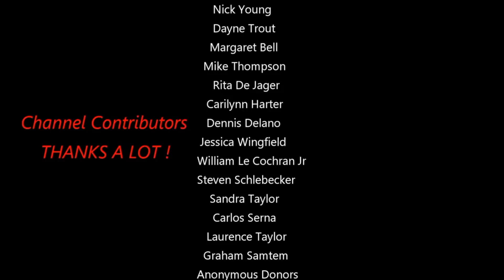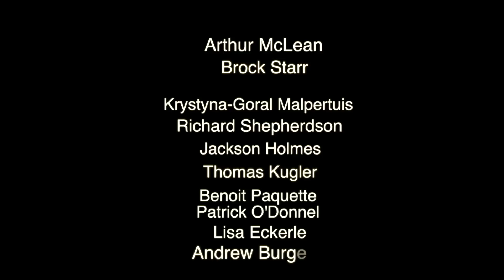The Moon's Colorful Terrain & Close Up's With A 14 inch telescope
THANK YOU ANGELA WADE FOR THE CONTRIBUTIONS...
Welcome...thanks for the interest in my research. I found so much on the moon and tonight we will zoom into ridiculously like me and a few really love. Many colors and close up craters we will see. Analyzing what looks like constructed objects all over the lunar surface. Green is the Theme on the moon.
Thanks so much for your support everyone...